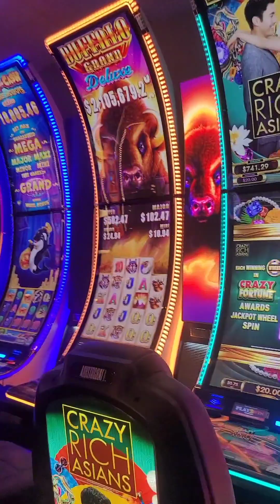August 30, 2023 - Vertical Video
John 3:16 John 14:6 Romans 10:9